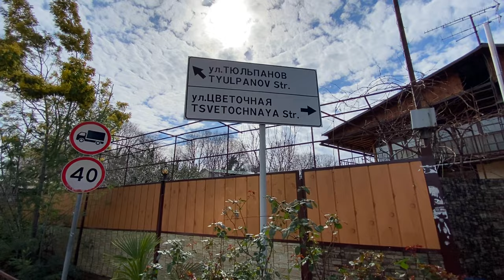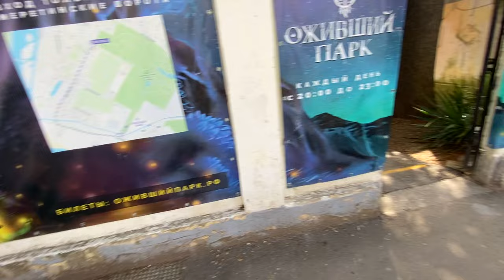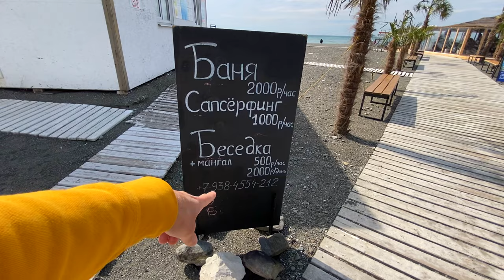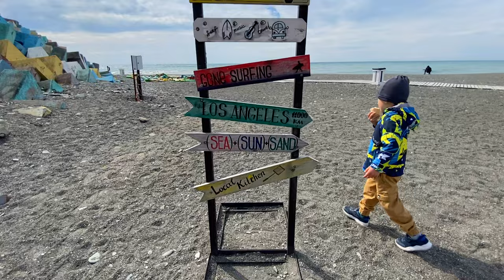АДЛЕР - Я был ОШАРАШЕН. Во что превратили ПОСЁЛОК СИРИУС. Что МОСКВА НАТВОРИЛА В СОЧИ? Сочи 2021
Показываю как изменился Адлер. Новые отели - выбирайте где отдыхать в Адлере летом 2021. Сириус в Сочи - Новый пляж и место где серфят в Сочи. Пляж для серфинка СочиФония. SochiFornia